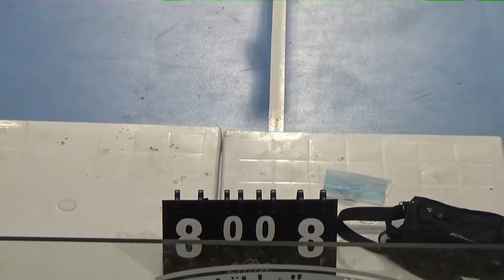Arab Contractors tryouts (Part 1)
We play Volleyball Every week at different places in Egypt, feel free to join us.